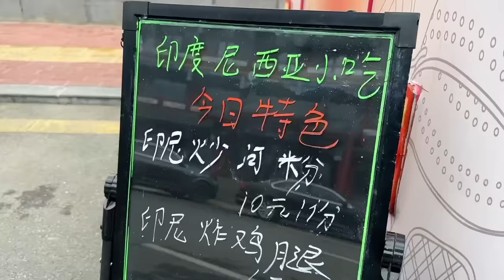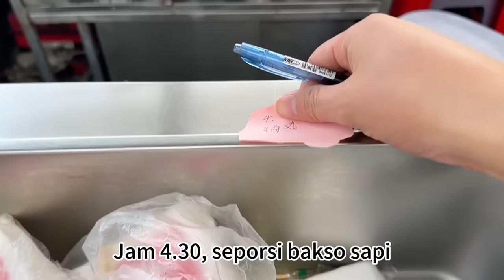TANTANGAN BARU! JUALAN BAKSO MALANG DENGAN FOOD TRUCK DI CHINA WALAU KEDINGINAN, MASYA ALLAH LARIS🥹